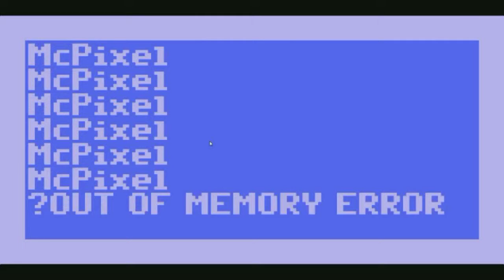Clickcruft: McPixel - Pt. 4 - Failed nuclear technicianing.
Strange trains to stranger places.

Follow for live gaming streams every weekday at 7 PM Eastern, and check out to know what's being played and when. for updates on both as well as writings and other content. Feel free to suggest other games to play in the comments!